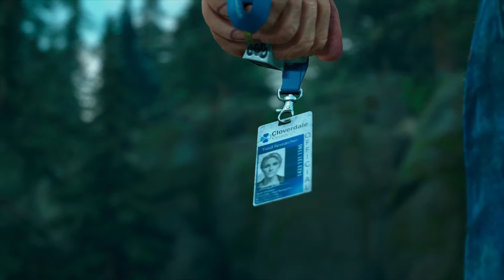DAYS GONE - Der Film #012 GermanDeutsch